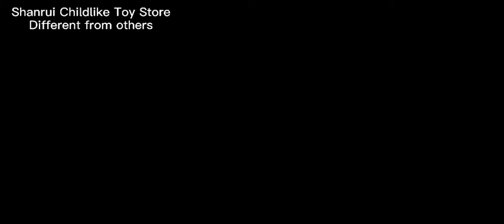🆕Fingerboard Skatepark Skateboard Fingerboard Skatepark Check It Out!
This video is showing fingerboard skatepark valuable information but also try to cover the following subject:
-skateboard fingerboard skatepark
-fingerboard park
-finger skateboard skatepark

Youtube is the very best place to go when looking for videos about fingerboard skatepark.
Fingerboard skatepark is certainly something that interests you and quite a lot of people so I made this video .
Our YouTube channel has various other related video clips concerning skateboard fingerboard skatepark, fingerboard park and finger skateboard skatepark
Have I answered all of your concerns about fingerboard skatepark?
 Individuals who looked for skateboard fingerboard skatepark likewise searched for fingerboard park.